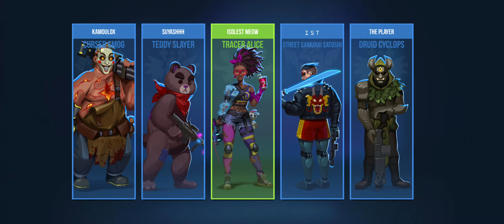Bullet Echo SVS 2023/11/29 S3